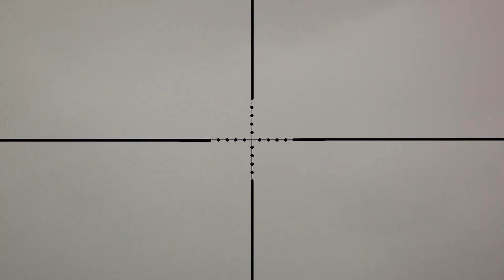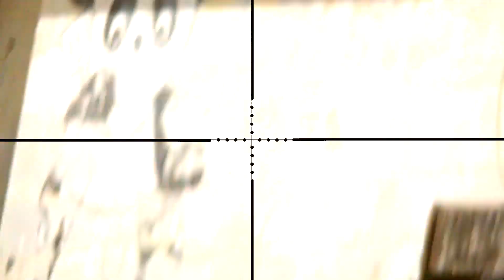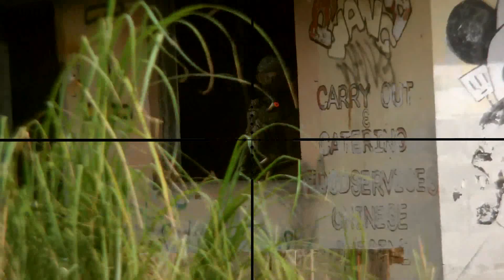OHFM AIRSOFT FEB 3, 2013 - THE SURGEON | M14 EBR SCOPE CAM | RANGE KILLER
First official release of my M14 EBR scope cam. Alot of curve shots due to OHFM's notorious windage but still was able to land hits. A few of the hits you see on the video might be assists on my part, not too sure but most likely there are some you'll notice. There were a few more shots I wanted to put in but they were blurry. Sad part is they were one of my best hits that day.